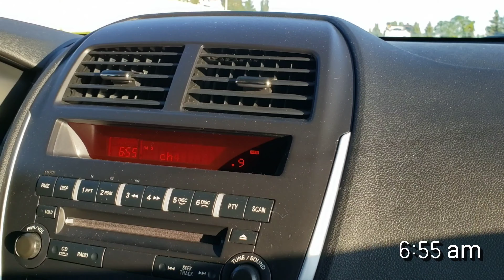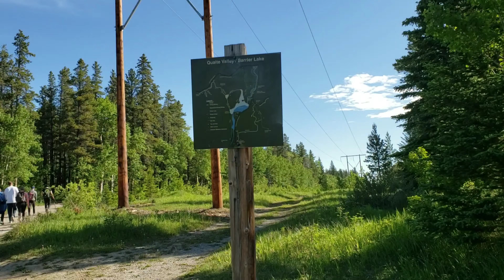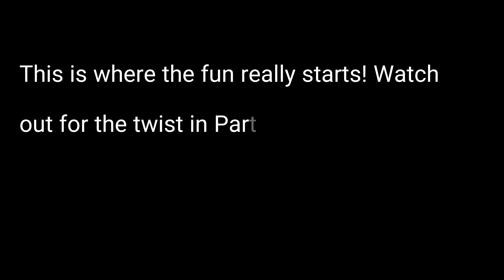Barrier Lake Hike: Our 7-hour Walk to Remember (PART 1)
This is Part 1 of our Barrier Lake Hike. If you're curious about what the trail is like, you should see this. Plus you'll get a glimpse of the magnificent view that greeted us at the top.

This was supposed to be a manageable hike even for a newbie like me. But as the title suggests, what was supposed to be a 3 to 4 hr. walk with our kids stretched to 7 hours! Watch as our hike gets more interesting in the 2nd video installment that's coming out soon. A few lessons: hydrate and keep your sugar up with light snacks and take multiple breaks as needed. A map and a compass are essentials! ❤ Happy watching! 😍